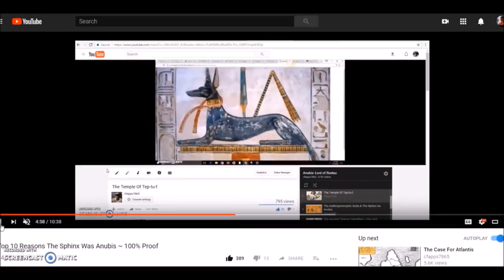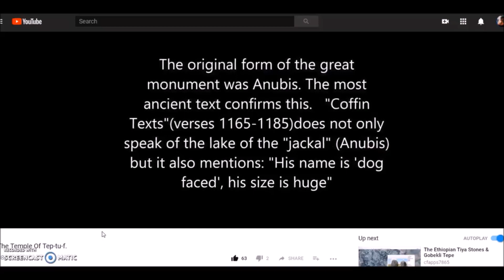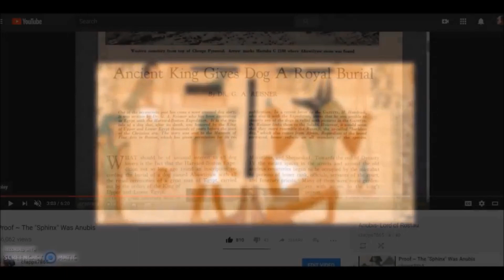Sphinx Front Legs? & The 3/21 Anubis Alignment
By request. An Anubis revue and what's with the Sphinx front legs/paws?